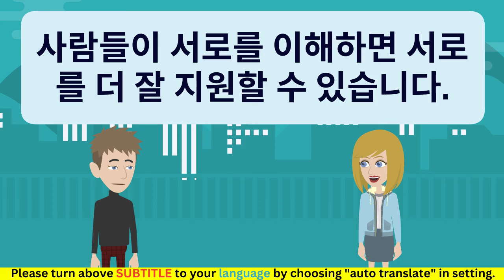🇰🇷🇰🇵 Korean Practice Episode 107 👄👂 | 한국어 연습 | 한국어 구두 | 한국어 듣기 | Improve Korean 🚀 | Learn Korean 💯